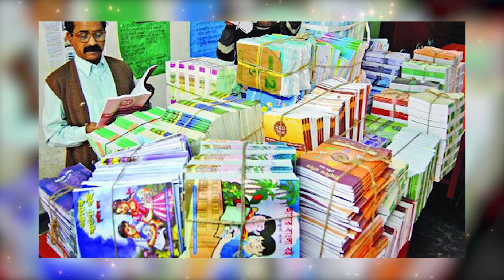৩১ ডিসেম্বর, 'বই উৎসব’ উদ্বোধন করবেন প্রধানমন্ত্রী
শিক্ষামন্ত্রী ডা. দীপু মনি বলেছেন, আগামী ৩১ ডিসেম্বরের মধ্যে প্রাথমিক ও মাধ্যমিক শিক্ষা প্রতিষ্ঠানে ৯৫ শতাংশেরও বেশি বিনামূল্যের পাঠ্যবই পৌঁছে যাবে। ‘বাকি বই আগামী ৭ জানুয়ারির মধ্যে পৌঁছে যাবে। শিক্ষার্থীরা সময় মতো বই হাতে পেয়ে যাবে।’

শিক্ষামন্ত্রী রাজধানীর মাতুয়াইলে ছাপাখানা পরিদর্শন শেষে বলেন, ‘১৭ কোটির বেশি বই বাঁধাই হয়ে গেছে। আগামী তিন-চার দিনের মধ্যে সব বই বাঁধাই হয়ে যাবে। তারপরও স্বল্প সংখ্যক বাদ থাকতে পারে। সেটাও আমরা জানুয়ারির প্রথম সপ্তাহের মধ্যে শিশুদের হাতে দিতে পারবো।’

সেইসঙ্গে তিনি এও বলেন, ‘অতিমারির কারণে এ বছরও বই উৎসব করার মতো পরিস্থিতি আমাদের নেই। সব স্কুলেই ক্লাস ধরে ধরে বই বিতরণ করা হবে। যখন শিক্ষার্থীদের বই পাওয়ার কথা শিক্ষার্থীরা সে সময়েই বই পাবে। এতে কোনও রকম সমস্যা হবে না।’